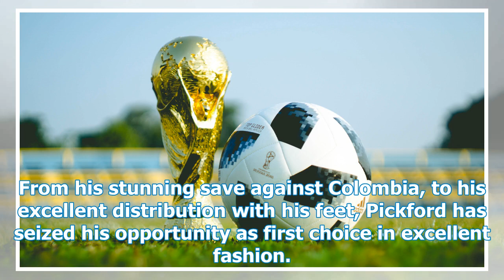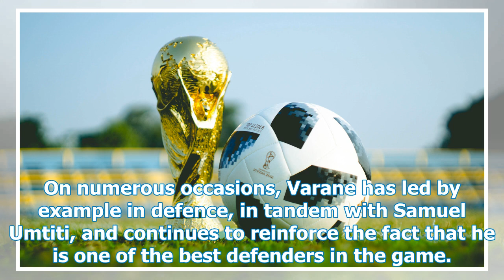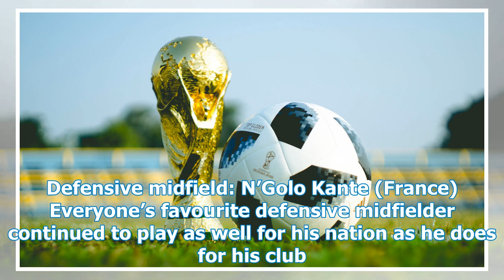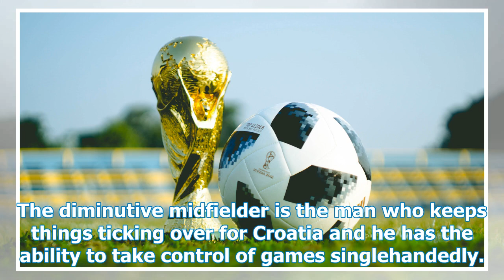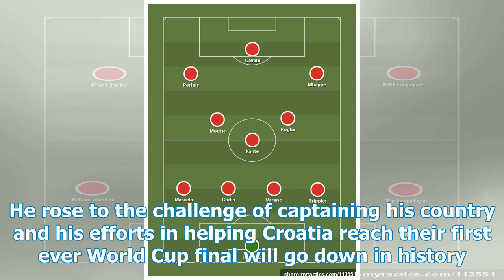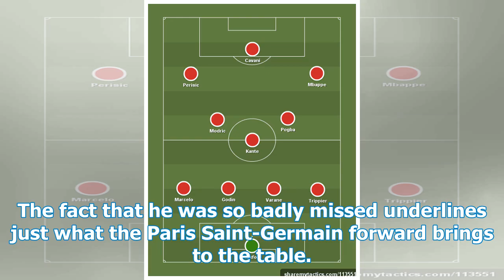Pickford, Mbappe, Modric: Team of the World Cup